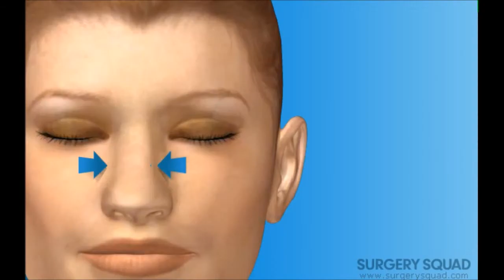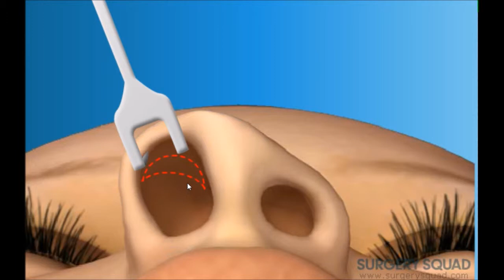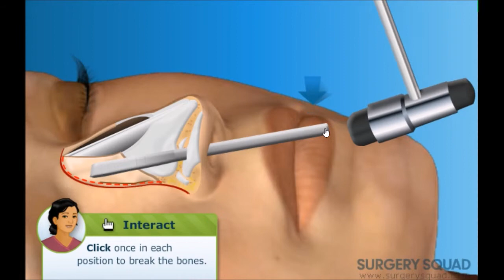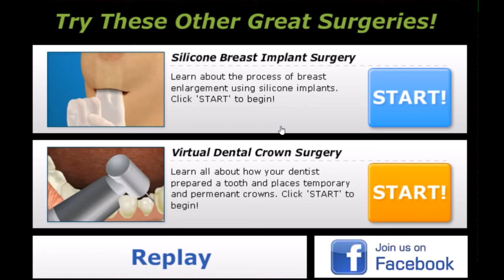SIMULADOR DE CIRUGÍA: RINOPLASTIA